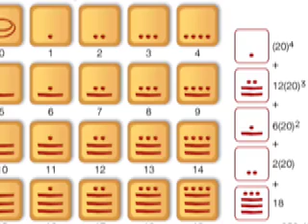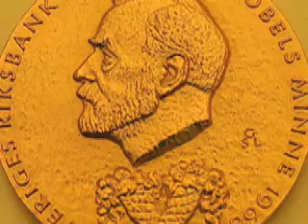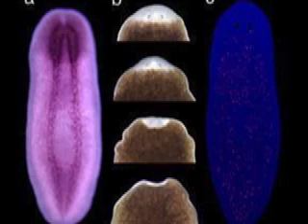Hispanics in Technology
Great short video that touches on the history of Hispanics in science and technology.